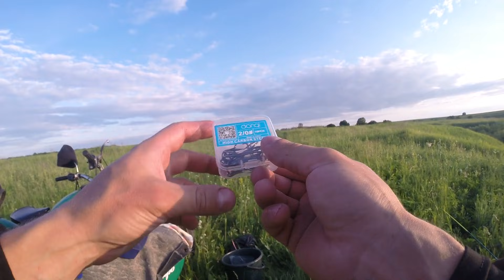Ловля щуки на живца летом. Рыбалка на поплавок с берега.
Рыбалка на поплавок с берега. Ловля щуки с ночевкой на живца.
Заранее извиняюсь за проблемы со звуком в некоторых моментах видео)

Берите размер номер 1 или 2. Если в водоеме есть окунь то можно и меньше.